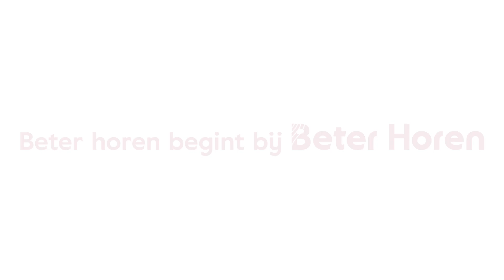Een hoortoestel van Beter Horen | Jan Polkerman: "Ik kan niet meer zonder mijn hoortoestellen"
Jan Polkerman is nog hartstikke actief. En een goed gehoor is daarbij van groot belang. Bekijk hier hoe Beter Horen hem hielp met een hoortoestel op maat. Of lees zijn verhaal op